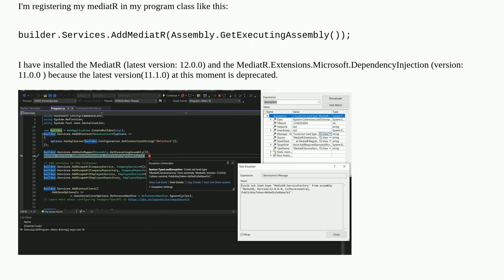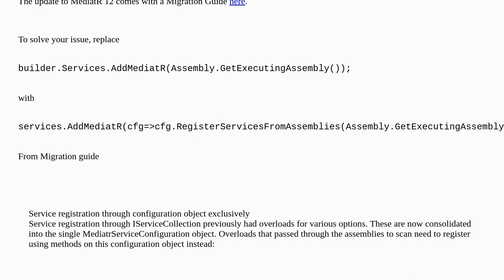Could not load type 'MediatR.ServiceFactory'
A special thanks goes out to the community

  .net-6.0 mediatr